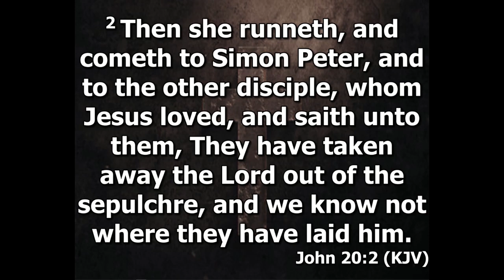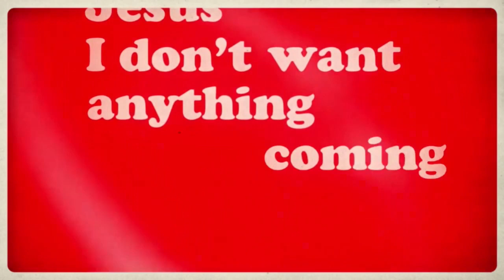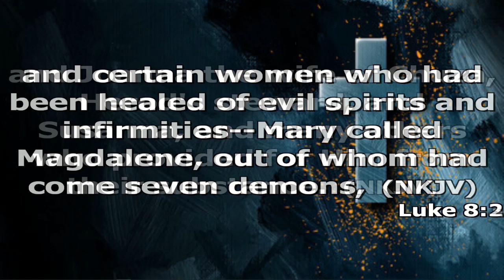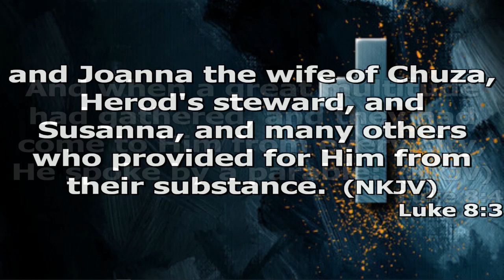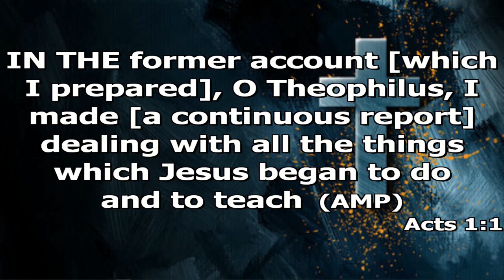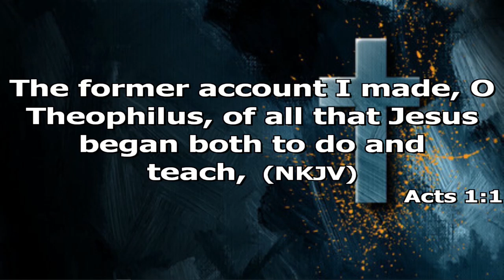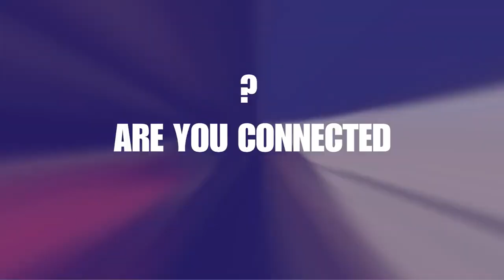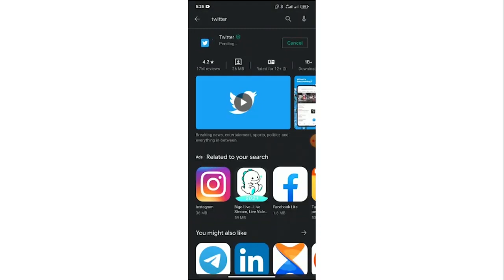Encountering the Resurrected Christ || Pst. Babatunde Oresanya || 23rd April 2023